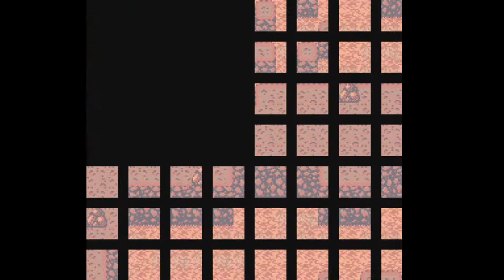Two Brothers Ain't Making It | Disc Creatures Ep. 21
We're getting down to who is pulling the strings on this episode of Disc Creatures.